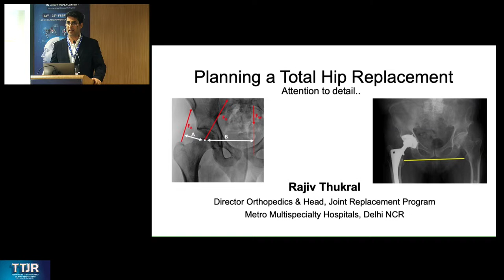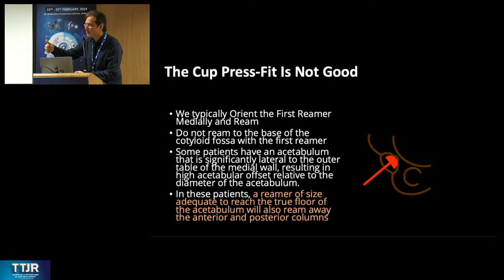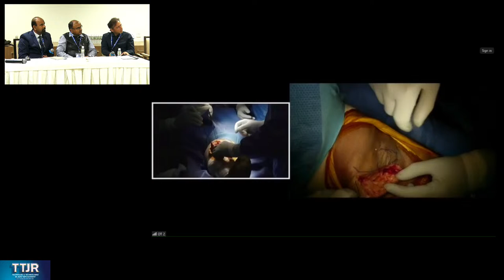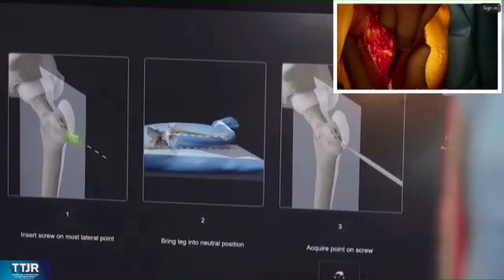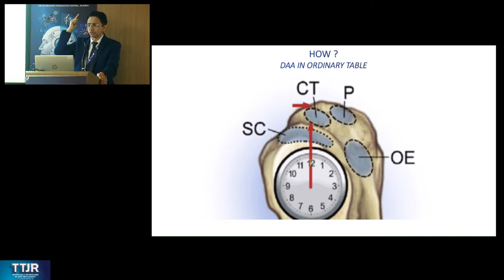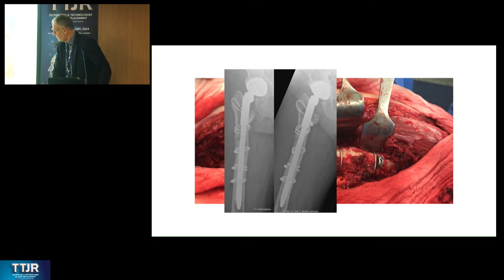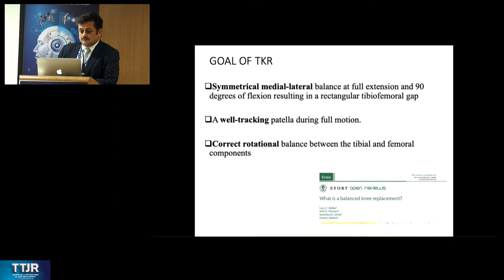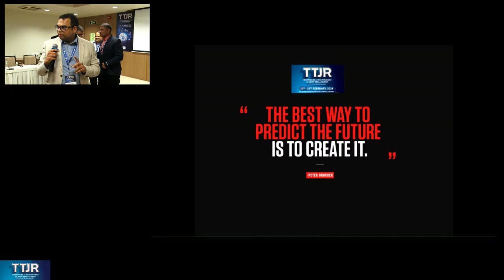Techniques & Techologies in Joint Replacement (TTJR) - Day 2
DAY 2: SATURDAY, FEBRUARY 24, 2024

7:00 AM - 8:30 AM HIP LIVE SURGERY

8:30 AM – 10:00 AM SESSION 1: GLITCH FREE HIP ARTHROPLASTY – WELL BEGUN IS
HALF DONE!

10:00 AM – 11:30 AM SESSION 2: ART & SCIENCE OF A PRIMARY HIP

11:30 AM – 1:00 PM SESSION 3: COMPLEX PRIMARY & REVISION HIPS

1:30 PM – 2:30 PM FACE OFF – THE DEBATES

2:30 PM - 4:00 PM SESSION 4: ROBOTIC KNEE SESSION

4:00 PM – 5:30 PM SESSION 5: COMPLEX SITUATIONS IN KNEE: USE OF TECHNIQUE &
TECHNOLOGY

7.30 PM ONWARDS DELEGATE DINNER @ WILLINGDON SPORTS CLUB, TARDEO,
MUMBAI